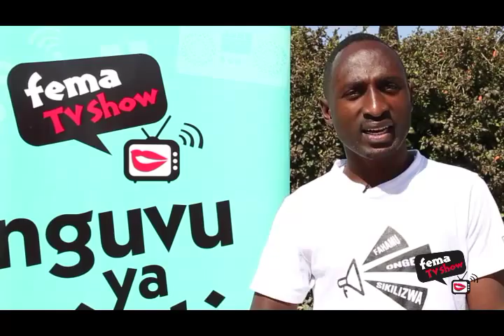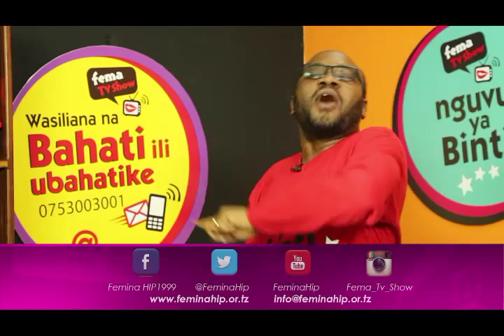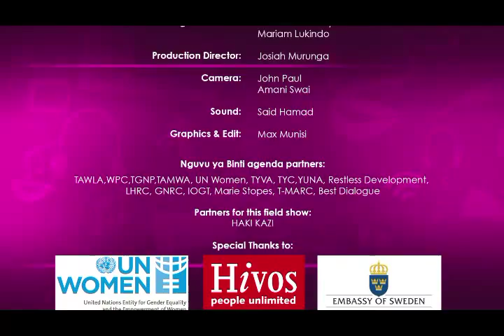Fema TV Show Nguvu ya Binti - Episode 5 - Child pregnancy